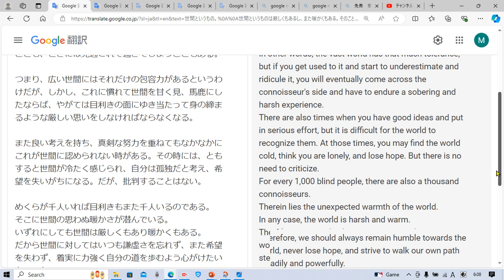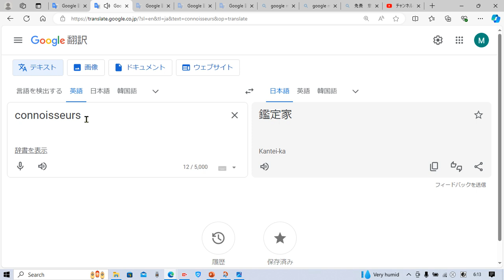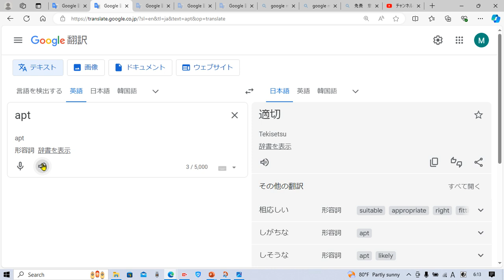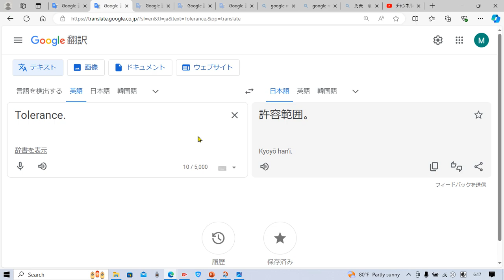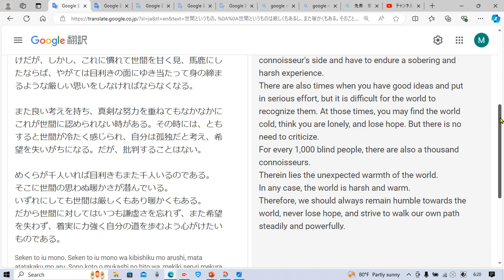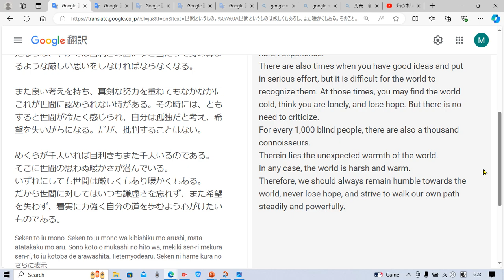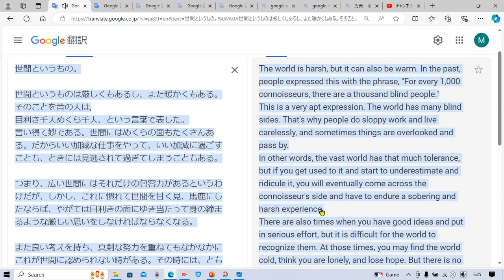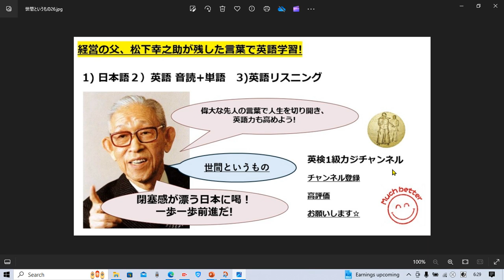偉大な先人の言葉で英語力と人間力アップ 44 松下幸之助 世間というもの This world we live✨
偉大な先人の言葉で英語力と人間力アップしましょう☆

タイムラインです↓

日本語 2:10
英語音読&解説&単語 確認 4:00
英語リスニング 18:00